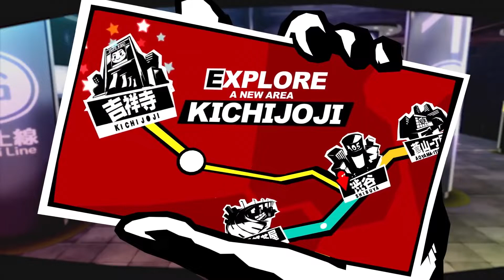Persona 5 Royal - Trailer de Lançamento